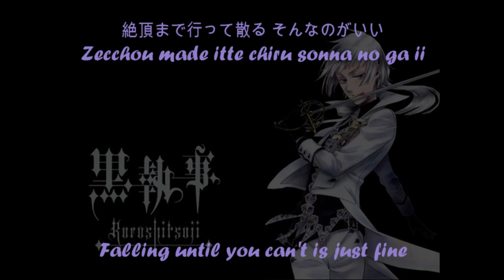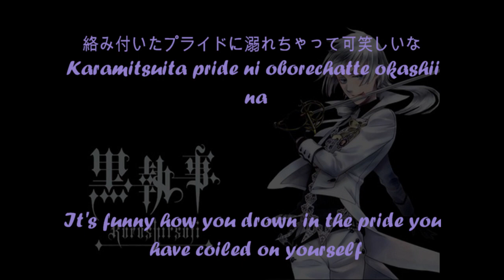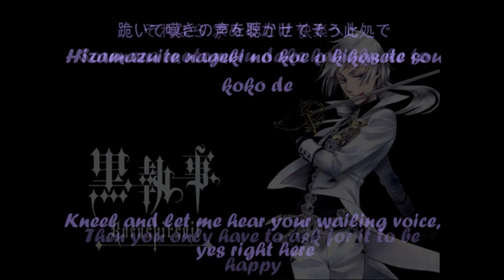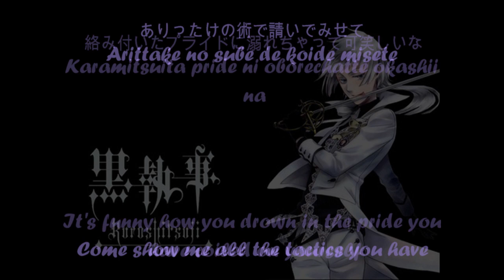kuroshitsuji crazy tunes lyrics kan/rom/eng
変幻自在な欲望に飛び乗って

あくまでも冷静にコントロール

Crazy Tunes Yeah !!

目障りな美学は消してあげる

絶頂まで行って散る そんなのがいい

気が済むまでやるがいい

背徳のラビリンスで待ってるから

歪むFACE 激昂に 染まる君って魅力的

諦めないで足掻いてよ

絡み付いたプライド に 溺れちゃって　可笑しいな

ありったけの術で請いでみせて

絶望はいつも美しい

抱え込んだ罪を吐き出してごらん

僕という真実で愛でたげる

Crazy for you Yeah !!

蒼白なる表情 ゾクゾクする

ご自慢 の 饒舌はおしまいかい?

まだまだ 満たされない

それなら 求めるだけ 快楽へと

跪いて嘆きの声を聴かせて　そう此処 で

素晴らしく愚かで良い

不完全な結末なんて無意味　ありえない

完璧なシナリオで 壊れてく

君を見せてよ今すぐに

欲しいものは欲しいんだ

背徳 の ラビリンスで めちゃくちゃしたい

Hengen jizaina yokubou ni tobinotte
Akumademo reisei ni control
Crazy Tunes Yeah !!
Mezawari na bigaku wa keshite ageru
Zecchou made itte chiru sonna no ga ii
Kigasumu made yaru ga ii
Haitoku no Labyrinth de matteru kara
Yugamu FACE gekou ni somaru kimi tte miryokuteki
Akiramenai de agaite yo
Karamitsuita pride ni oborechatte okashii na
Arittake no sube de koide misete
Zetsubou wa itsumo utsukushii
Kakaekonda tsumi wo hakidashite goran
Boku to iu shinjitsu de medetageru
Souhaku naru hyoujou zokuzoku suru
Go jiman no jouzetsu wa oshimaikai?
Mada mada mitasarenai
Sorenara motomeru dake kairaku he to
Hizamazuite nageki no koe o kikasete sou koko de
Subarashiku orokade ii
Fukanzen na ketsumatsu nante muimi arienai
Kanpeki na Scenario de kowareteku
Kimi wo misete yo ima sugu ni
Hoshii mono wa hoshiinda
haitoku no rabirinsu de mechakucha shitai

Leaping to your surreal desire
controlling it calmly even though it's a devil
Crazy Tunes Yeah !!
I will erase unsightly aesthetics
Falling until you can't is just fine
Doing it until you're satisfied is fine
I'll be waiting at the labyrinth of depravity
Your distorted face fully dyed with rage is so charming
Don't give up while struggling
It's funny how you drown in the pride you have coiled on yourself
Come show me all the tactics you have
Despair is always so beautiful
Try to get rid of the sin you've been holding on to
And admire the truth that I have stripped
Your face that turns pallid gives me thrills
Is the loquacity that you're proud of your end?
If still far from being satisfied
Then you only have to ask for it to be happy
Kneel and let me hear your wailing voice, yes right here
It's splendid how foolish you are
incomplete finale is meaningless and cannot be existing
You will break in the most perfect scenario
I will show you, right at this moment
What you want is also what I want
I want to mess you up in the labyrinth of depravity